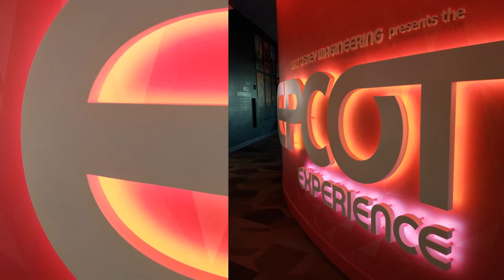Barnes Family Vacay Day 1 2019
A fun little video I put together from our 2019 family vacation's first day.  We left Marietta, Oh on Dec. 6, 2019 and drove through the night to Walt Disney World. We took our first ride on the Skyliner from Caribbean Beach Resort to EPCOT for rope drop.